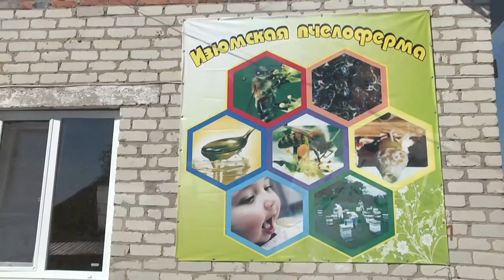Изюмская пчелиная ферма «Мадара Рой»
Партнер показа На пасіках бджолиної ферма «Мадара Рой» закінчують качати мед Цього року - поєднуючи традиційні технології бджільництва з інноваційними. Бджолярі ферми першими в Україні апробують унікальні потокові вулики FLOW розроблені в Австралії. Рамки, які стоять в таких вуликах дозволяють качати мед, не користаючись медогонкою.
На сьогодні на бджолиній фермі Мадара Рой вже п’ять потокових вуликів. Клімат України, як власне й українські бджоли, відрізняються від австралійських. Тому пасічники дещо адаптували  вулик FLOW до місцевих умов.
Для невеликих пасік, переконані ізюмські бджолярі, такі вулики - справжня знахідка. І з часом на бджолиній фермі Мадара Рой  планують повністю замінити традиційні вулики інноваційними, потоковими.
Село, де знаходиться  бджолина ферма має красиву назву - Калинове. Це - південь Слобожанщини. Місця тут екологічно чисті і є реальна можливість, переконані пасічники, налагодити виробництво  органічної  продукції бджільництва.
Почали з того, що організували власне виробництва вощини.  Виготовляють її  тут винятково з натурального воску. Купити  необхідне обладнання допоміг грант від японського благодійного фонду.
Сьогодні бджолярі «Мадера Рой» працюють на тим, щоб їх пасіки повністю відповідали органічним стандартам. А вироблені в співпраці з бджолами смачна та корисна продукція дарувала людям ще більше здоров’я та радості.